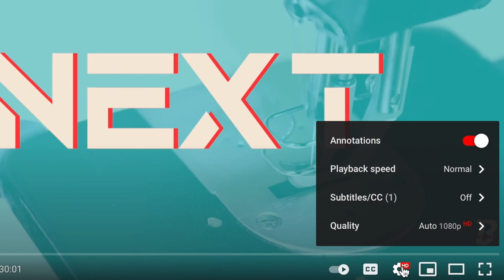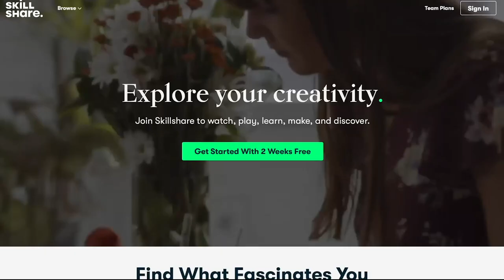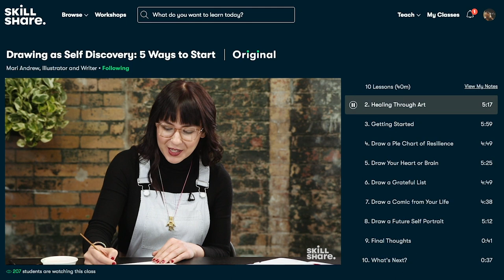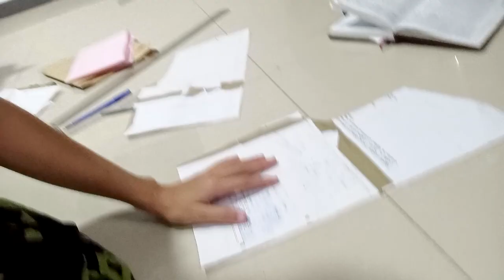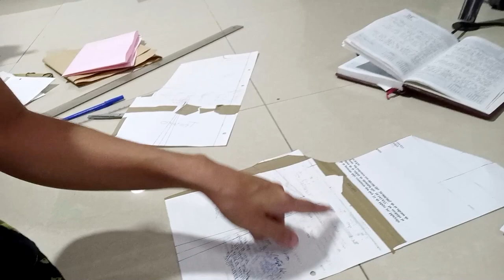#5 Cutest Denim Shorts Romper | NEXT TOP UPCYCLER competition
20:42 How To Shop Sustainable Brands

Next Top Upcycler is a sustainable fashion design competition where contestants from all over the world share their journey and one-of-a-kind fashion upcycles for the opportunity to win $800 worth of dream upcycle tools.  Each week we watch a new contestant transforms old jeans and used denim into an original fashion piece for themselves.  At the end, viewers will vote to crown the winner.